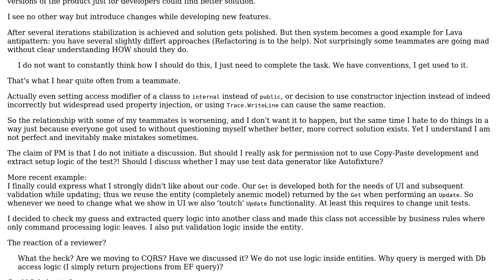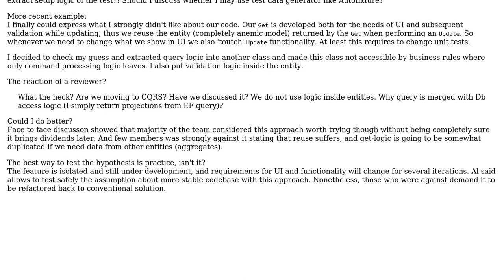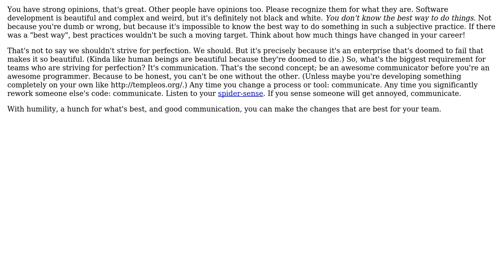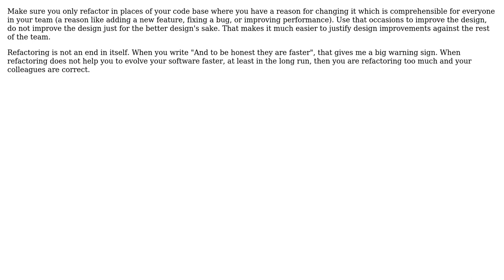How to refine the architecture, look for better solutions and not to spoil relationship with the...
Software Engineering: How to refine the architecture, look for better solutions and not to spoil relationship with the team?

With thanks & praise to God, and with thanks to the many people who have made this project possible! | Content (except music & images) licensed under CC BY-SA | Music | Images & others | With thanks to user Scant Roger user Pavel Voronin user Neil user gnat user Doc Brown and the Stack Exchange Network Trademarks are property of their respective owners. You are responsible for your own actions.